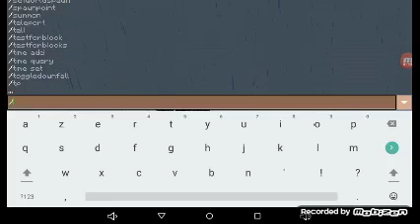Le monde perdu ep 1:la première chute😭